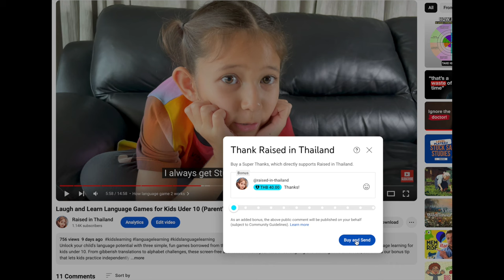A Surprising secret to Kids' foreign Language Success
Worried about your child's language progress? Discover why silence is golden in language learning! Uncover the power of the 'silent period' and learn how to support your child's linguistic journey. Gain expert insights, practical tips, and a special bonus to boost your child's language acquisition in this crucial stage of the learning.

10 ACTIVITIES FOR THE SILENT PERIOD (find the name of this video)

KIT FOR LANGUAGE LEARNING FOR YOUR KID

0:00 An Example of The Silent Period
0:48 Introduction to the topic
01:20 Selyna's perspective of the Silent Period
01:36 What you learn in this video
02:27 Background: "The Silent Period"
03:24 The five stages of language development
05:01 Details: The Silent Period
05:54 How to guide through The Silent Period
08:08 Final words

Are you concerned that your child isn't speaking enough in their new language? You're not alone. Many parents worry when their children seem to be making slow progress in language learning, especially during the crucial 'silent period.' In this comprehensive video, we delve deep into the fascinating world of language acquisition, focusing on the often misunderstood silent period and its vital role in your child's linguistic development.

Join Bill, an experienced language teacher and father, as he guides you through the intricacies of language learning stages. With over a decade of teaching experience with children, Bill shares valuable insights and practical advice for parents navigating their children's language learning journey. Discover why forcing your child to speak can actually hinder their progress and learn how to create a supportive environment that nurtures natural language acquisition.

Key topics covered in this video:

The Silent Period: Understand why this phase is a biological necessity in language learning.
Five Stages of Language Development: Get a clear overview of the linguistic ladder your child will climb.
Duration of the Silent Period: Learn how long to expect this phase to last and factors that influence its length.
Supporting Your Child: Discover three simple techniques to make the silent period incredibly productive.
Multilingual Development: Gain insights from Bill's experience raising his trilingual daughter, Selyna.
Common Concerns: Address worries about your child's language progress and learn why patience is key.
Expert Advice: Benefit from Bill's professional expertise in language teaching and personal experience as a parent.

Throughout the video, Bill's daughter Selyna adds a fun and relatable element, demonstrating language learning stages and sharing her own experiences as a young language learner. Her participation makes complex concepts accessible and entertaining for viewers of all ages.

This video is perfect for:

Parents of bilingual or multilingual children
Families considering language immersion programs
Educators working with young language learners
Anyone interested in the process of language acquisition

Don't miss out on the exclusive bonus offered in this video - a downloadable resource featuring 10 activities designed specifically for children in the silent period. These activities will help you engage your child in language learning without pressuring them to speak before they're ready.
By the end of this video, you'll have a new perspective on your child's language learning journey. You'll understand why silence doesn't mean lack of progress and how to effectively support your child through each stage of language development. Armed with this knowledge, you can create a positive, low-pressure environment that allows your child's language skills to flourish naturally.
Remember, language learning is a marathon, not a sprint. This video will equip you with the tools and understanding to support your child's linguistic growth, celebrate their progress (no matter how small), and embrace each stage of their journey to multilingualism.
Share your experiences and questions in the comments - we'd love to hear about your family's language learning adventures!